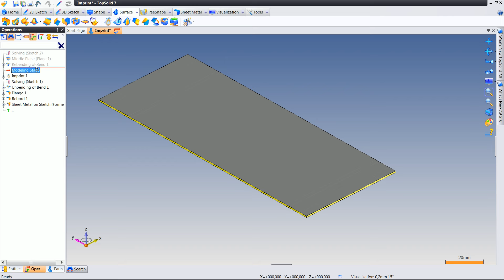87 Unfolding Imprint management